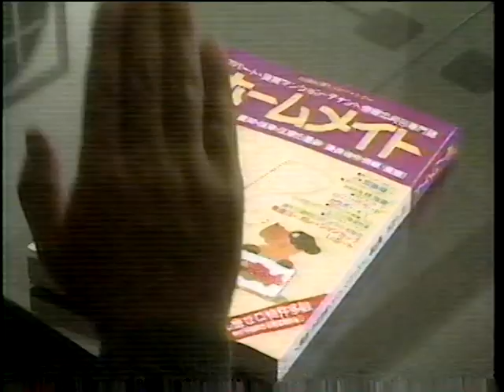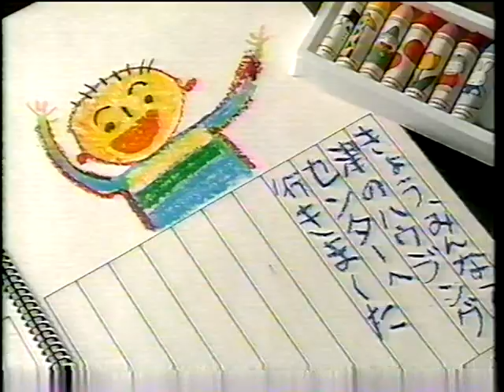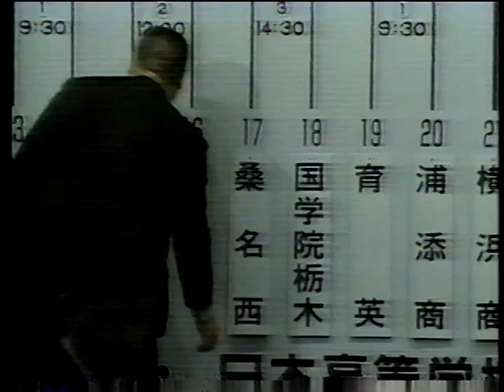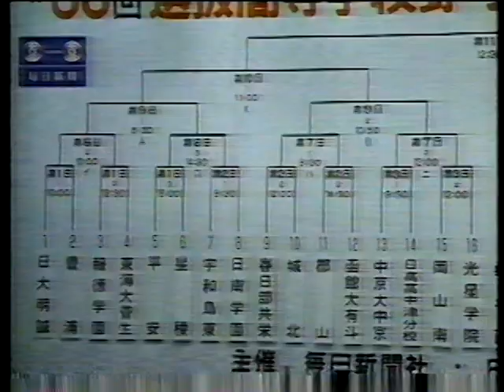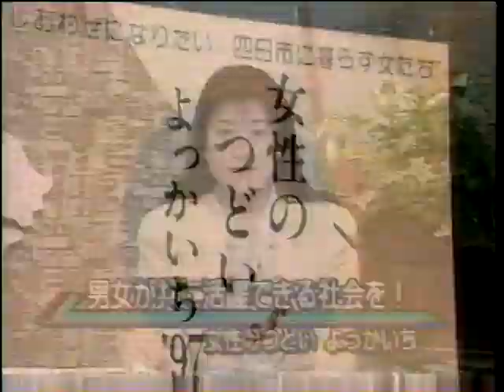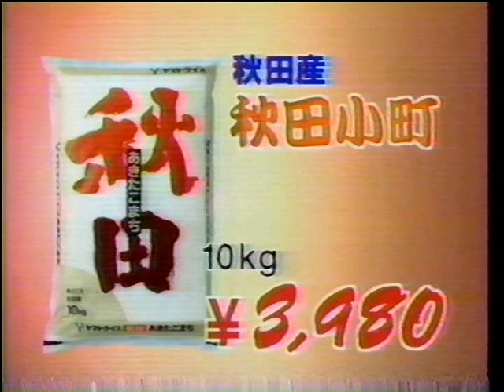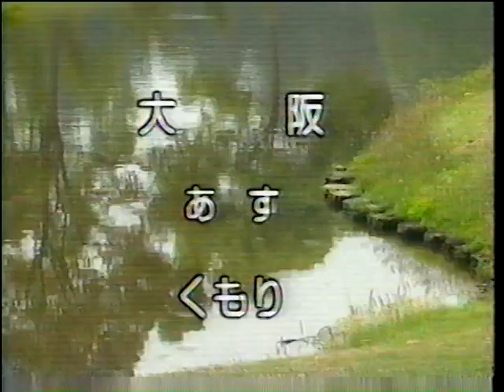なつかしい三重ローカルCM COWCOW ジャスコ ぎゅーとら ニュース センバツ 桑名西 国学院栃木 天気予報